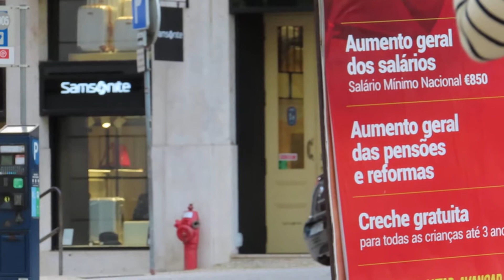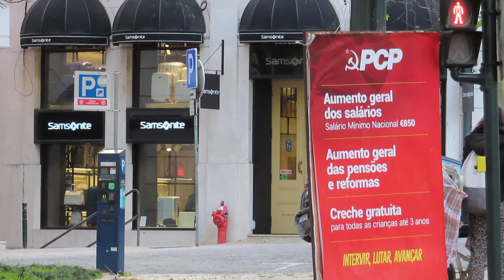LISBON - MARCH 2020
It is said that Lisbon is one of the most beautiful cities/capitals in the world. Unfortunately, during the short vacation with mishaps we had, over the 2nd part of March 2020, due to the restrictions caused by "COVID-19", we could only see a little bit of what we set out to explore.
In this "clip" you can see images from Avenida do Liberdade. We passed the Eduardo VII Park, on the beside to the statue of "Marques de Pombal", a reforming prime minister from the 18th century within  Joseph I's times. The statue looks toward the "Liberty Boulevard" where there are several institutions, luxury shops, entrances to subway stations, statues, benches where you can sit to film the traffic and posters with electoral promises. I noticed, what I think is a feature of the sidewalks in Portugal, the "collage", super beautiful and extremely slippery (in the phisical meaning) of the cubic stone, small, gray and black that intertwine creating stylized drawings of the nature elements or man-made.
/Se zice ca Lisabona este unul dintre cele mai frumoase orase/capitale ale lumii. Din pacate in scurta vacanta cu peripetii din a 2-a parte a lui martie 2020, din cauza restrictiilor cauzate de “COVID-19”, nu am putut vedea decat un crampei din ceea ce ne propusesem sa exploram.
In prezentul “clip” se vad imagini de pe Avenida do Liberdade. Am trecut prin parcul Eduardo VII, pe langa statuia “Marques de Pombal”, un prim ministru reformator din sec. XVIII in vremea lui Joseph I. Statuia “priveste catre “Bulevardul Libertatii” pe care se afla cateva institutii, magazine de lux, intrari in statii de metrou, statui, banci pe care poti sta sa mai filmezi traficul si …postere cu promisiuni electorale. Am remarcat, ceea ce eu cred ca este o caracteristica a trotuarelor din Portugalia, “colajul”, super frumos si extrem de alunecos (la propriu) din piatra cubica,  de dimensiuni mici, gri si neagra care se intrepatrund creand desene stilizate ale elementelor naturii sau create de om.